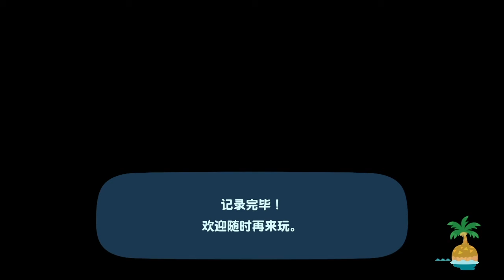Forced Rest Periods (Animal Crossing)